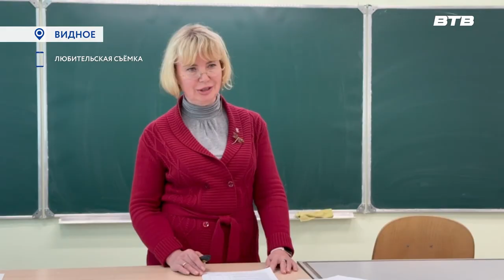ТЕМАТИЧЕСКИЙ УРОК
В Видновской гимназии прошел урок финансовой грамотности для учеников восьмых классов. Мероприятие провели представители партийной ячейки «Единой России» финансово-экономического управления администрации Ленинского городского округа.